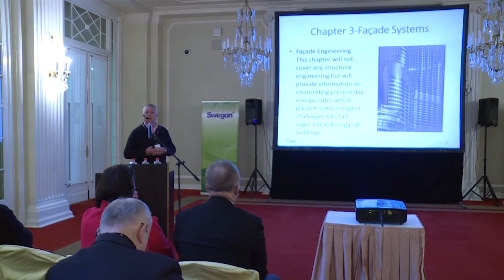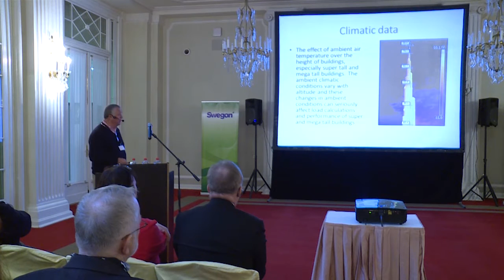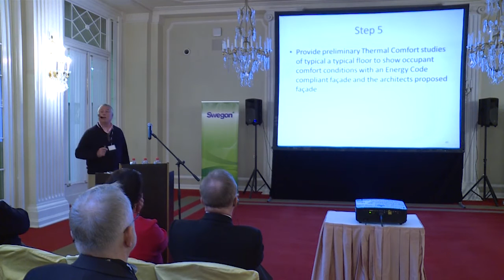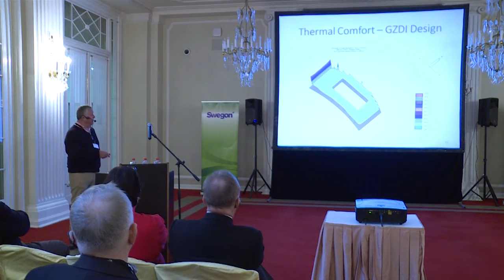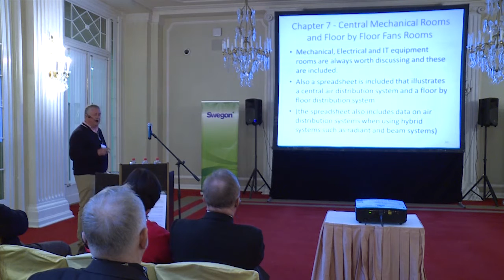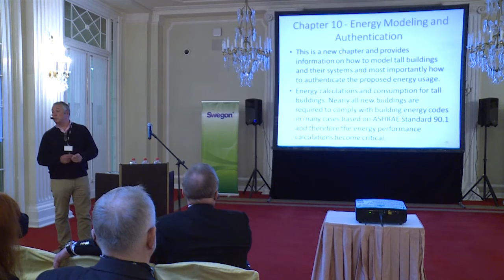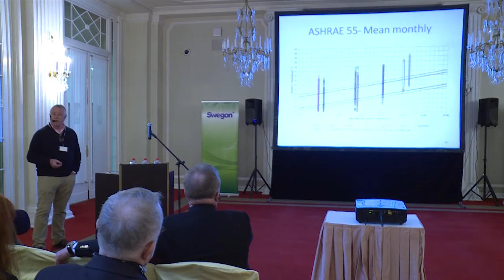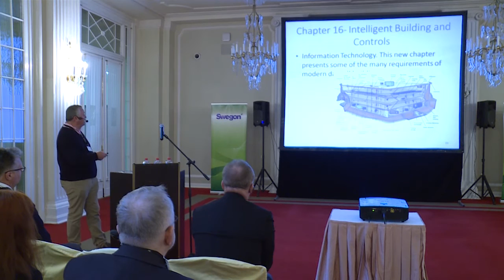Peter Simmonds: Tall, Supertall and Megatall building systems